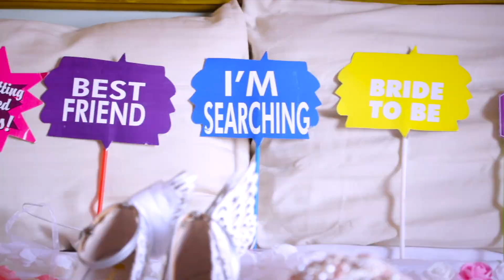EMELDA AND VALERY